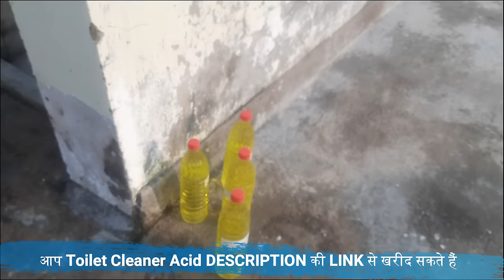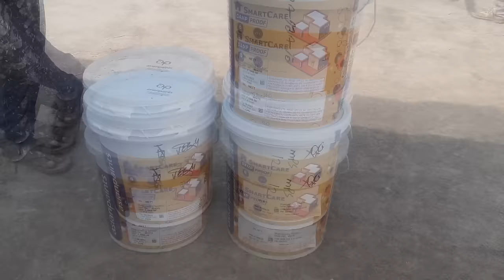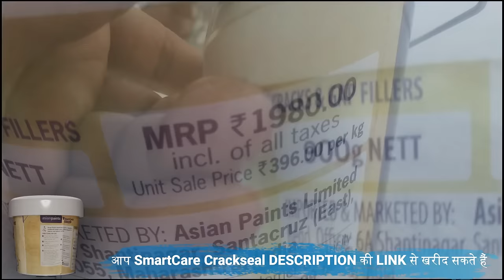How to Apply Asian Paint Damp Proof on Roof | Roof Leakage Solution Waterproofing Process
How to Apply Asia Paint Damp Proof on Roof and Roof Leakage Solution or  Waterproofing applying method in hindi.
iss video me bataya Hai Asian Paints damp proof waterproofing paint Kaise apply kiya jata hai. terrace ki waterproofing kaise karte hain ya Asian Paints damp proof waterproofing karne ka Sahi Tarika kya hai. agar aapko bhi sikhana hai Asian Paint terrace waterproofing full process in Hindi to aapko ye video puri dekhni Hogi kyunki humne dikhaya Hai right way to apply water proofing.

Best Buy Links of all the products shown in the video

• Damp Proof 4 Ltr
• Damp Proof 1 Ltr
• Acid Toilet Cleaner
• 9 Inch Roller
• Paint Brush
• Wire Brush

SOME IMPORTANT KEY POINTS :)

00:08 Intro
00:42 How to Clean Roof
02:00 Cleaning Roof with Water
02:21 Acid Mixing Ratio
03:22 Damp Proof Packing
03:35 Water In 1 Litter Damp Proof
03:55 Can we add colour in Damp Proof ?
04:36 Damp Proof Drying Time
05:00 Warranty of Damp Proof
05:21 How to fill Cracks
06:40 Warranty Details of Damp Proof
07:28 3rd Coat and Final Coat